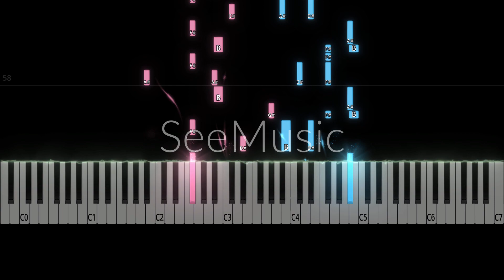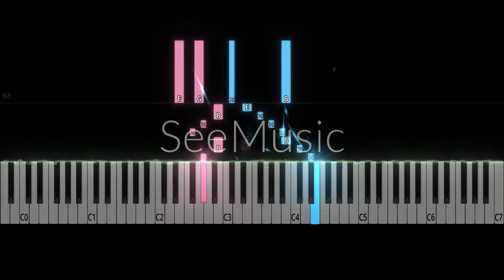PLAVE (플레이브) - From | Piano Cover/Tutorial/Sheets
악보를 구매하거나 Ko-fi를 통해 작은 기부를 해주시면 저희에게 큰 도움이 됩니다! 가능하다면, 걱정하지 마세요. 아래에 PDF 링크가 제공됩니다.
楽譜を購入いただくか、Ko-fiを通じて少額の寄付をいただけると、大変助かります！できない場合は心配しないでください、以下にPDFのリンクが提供されています。